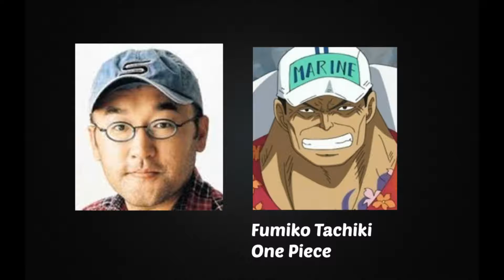Anime Voice Comparison- Akainu (One Piece)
Who's your favorite Akainu voice? Who do you want to hear next?